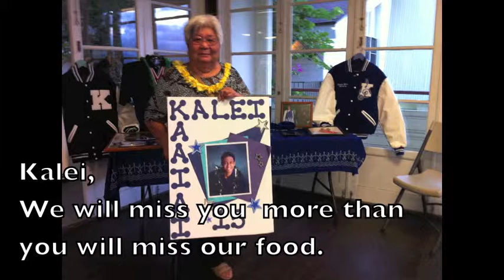Kalei's Grad Party-Da Grindz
Kalei, we will miss you more than you will miss our food. But go and strive for the highest.